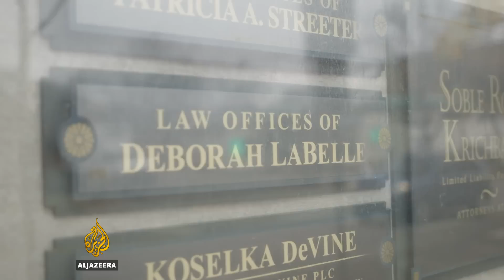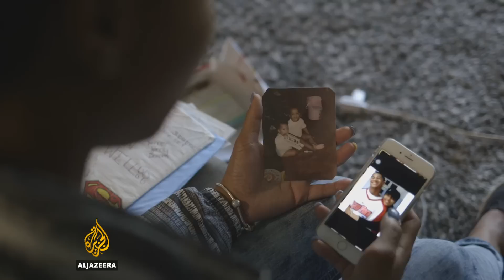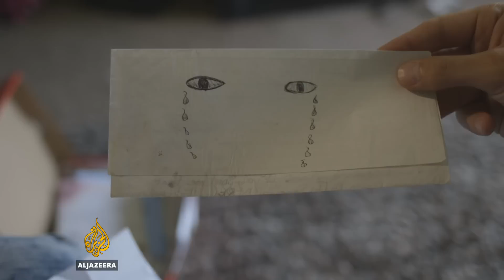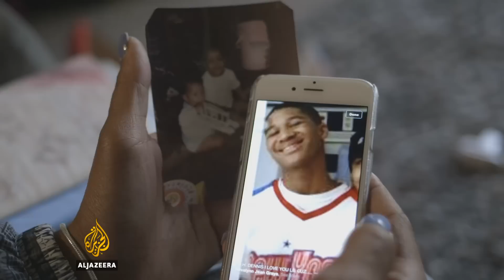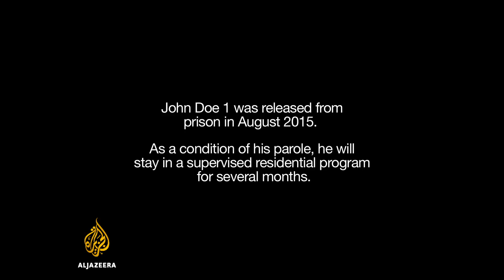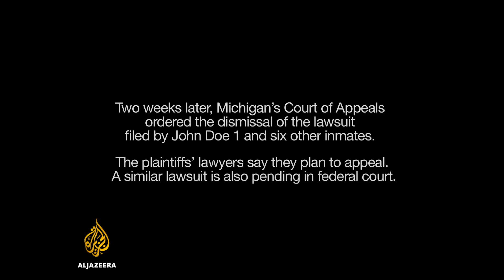🇺🇸 Forgotten Youth: Inside America's Prisons | Fault Lines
n the 1990s, a trend to be "tough on youth crime" led to nearly every state in the United States to pass legislation making it easier to prosecute minors in the adult criminal justice system.

An estimated 200,000 children under the age of 18 are tried, sentenced or incarcerated as adults in the US each year, despite many of these cases involving non-violent crimes.

Fault Lines investigates the impact of these policies in Michigan, where lawyers have filed a class action lawsuit against the Department of Corrections and Governor Rick Snyder on behalf of hundreds of teenage prisoners who allege harassment and abuse by older inmates and prison staff.